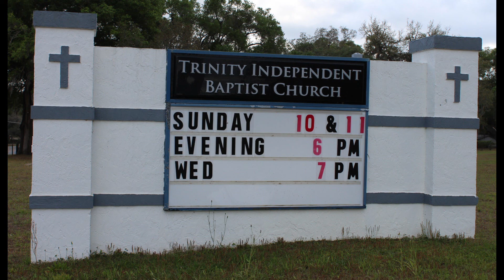5 17 2020 PM Service Trinity Independent Baptist Church Inverness FL, Jerry Bloxton Pastor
This is the PM Service from Trinity Independent Baptist Church, Inverness Florida. Jerry Bloxton Pastor.